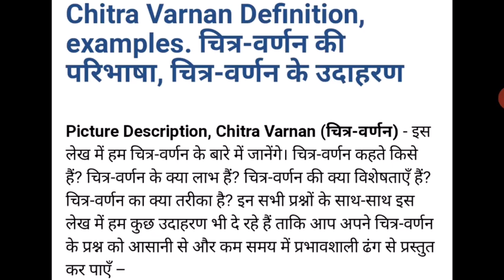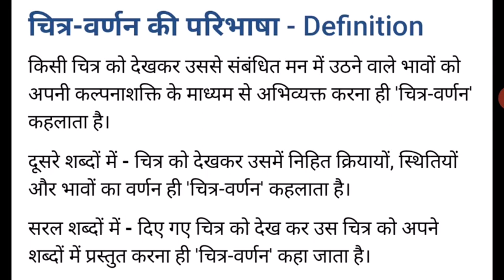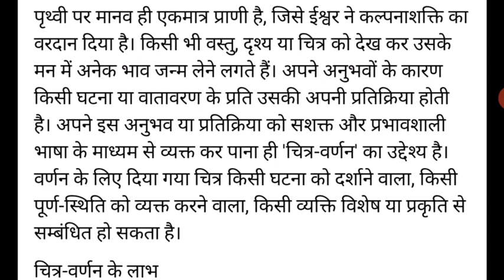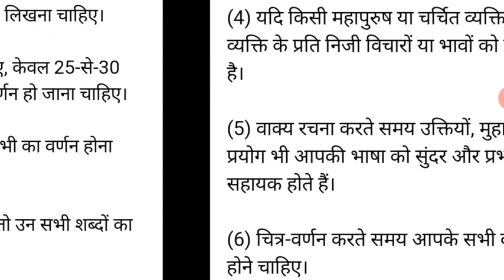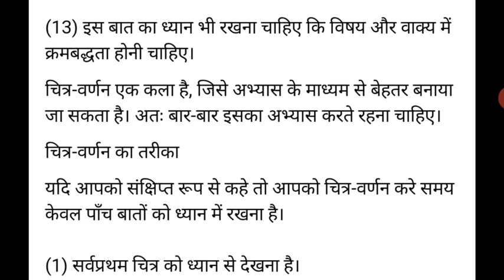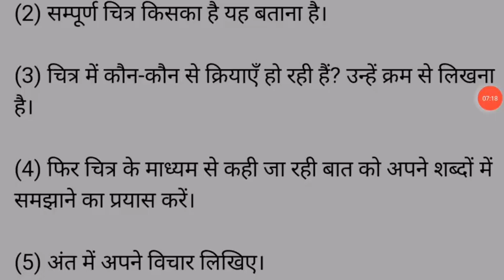Std V to VII (Class 5 to 7) / Hindi Composition (Writing Skills) / Chitra Katha ( चित्रकथा )